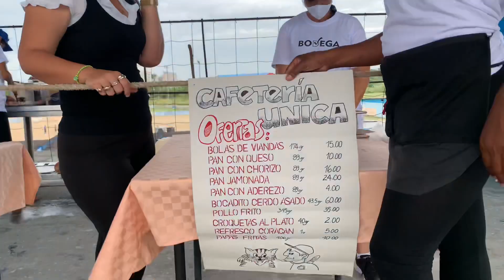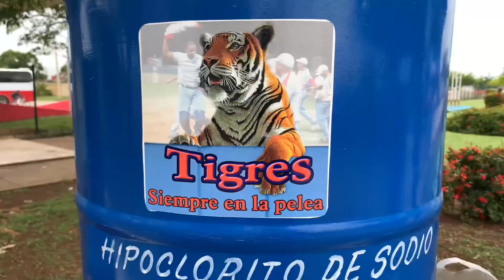Así luce el Cepero para recibir el Play Off🇨🇺⚾️Amplían la capacidad para 1000 aficionados más!